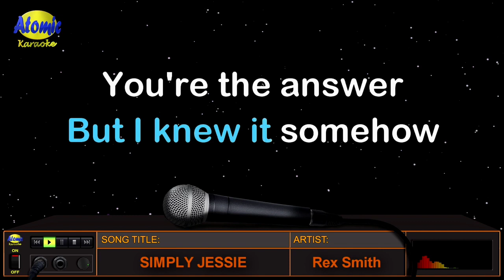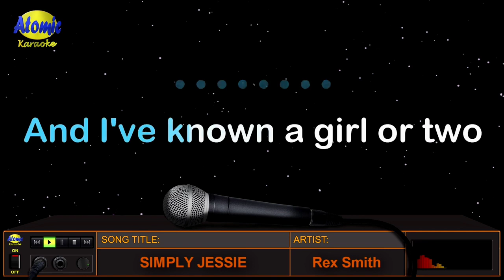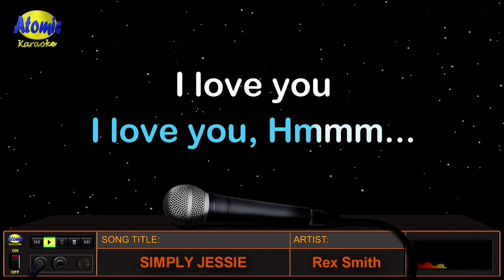Rex Smith : Simply Jessie Cover Ko